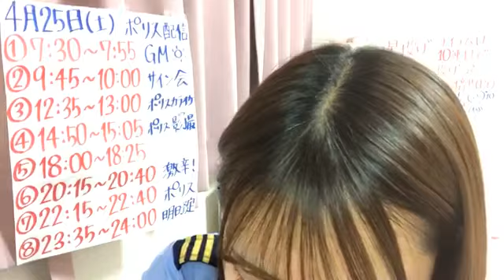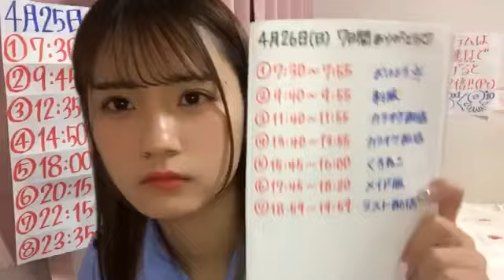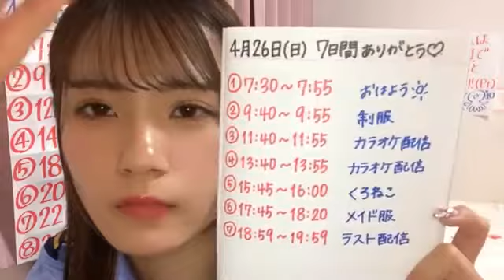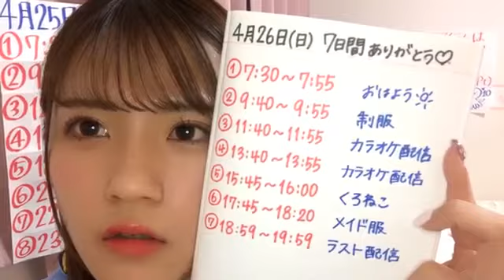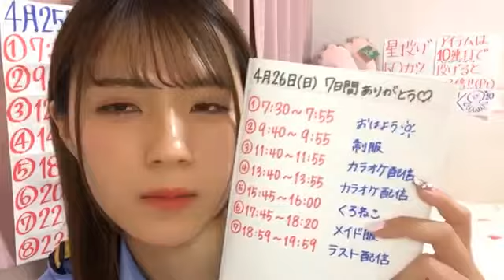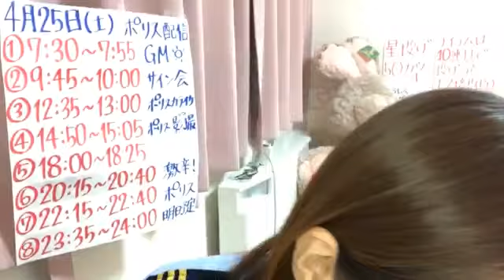2020年04月25日23時36分24秒 中野 愛理（SKE48 チームKⅡ）